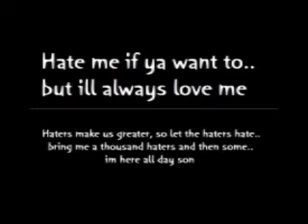Haters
Dedicated to all of my #1 fans out there *blushes*